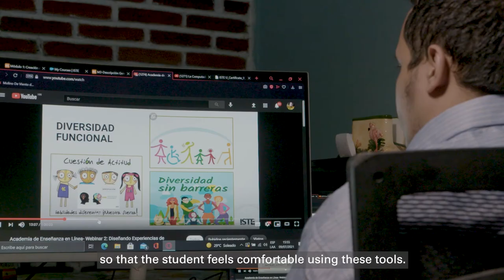¿Cómo lograron docentes en Honduras crear experiencias de educación en línea para sus alumnos?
Cuando las escuelas comenzaron a pasar de las aulas presenciales a las virtuales debido a la pandemia, los educadores se vieron obligados a repensar y rediseñar sus entornos de aprendizaje.

Para enfrentar estos desafíos, ISTE (la Sociedad Internacional para la Tecnología en la Educación) se asoció con el BID para distribuir un programa gratuito de desarrollo profesional en línea a un grupo de educadores en Honduras.